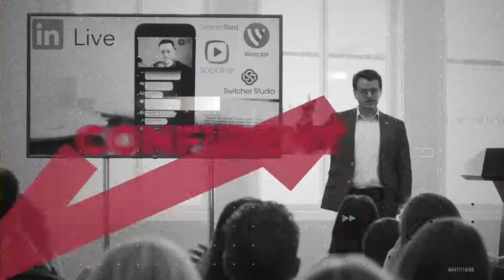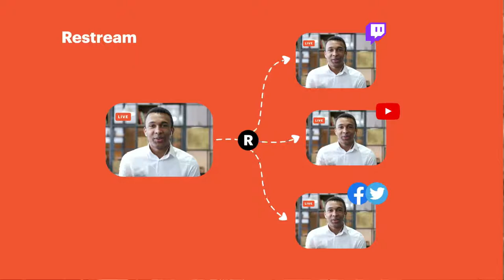#125 Promote Your Live Video Shows with Pinterest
Want to promote your live show and podcast? Have you thought about using Pinterest?

In today’s show, the fabulous Alisa Meredith is going to show us how to use Pinterest as a powerful part of our live video marketing. We’ll be looking at promoting our live shows and the replay as well as podcasts.

Alisa is a Pinterest Product Specialist and Marketing Manager at Tailwind. A sought-after speaker and teacher on the topics of Pinterest marketing and Pinterest ads, she’s spoken at Social Media Marketing World, Agents of Change, and appeared on The Art of Paid Traffic and Social Pros podcasts. She’s run a digital agency since 2005 which now focuses primarily on Pinterest ads. She lives and paints in coastal North Carolina with Pepe the couch potato Cavapoo, and more cats than she'd like to admit to.